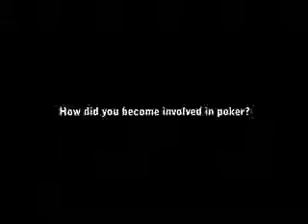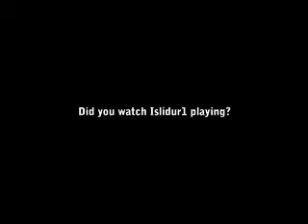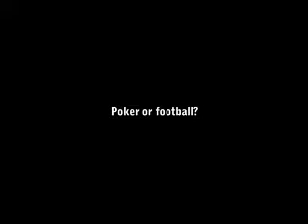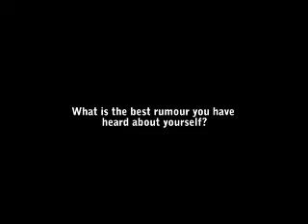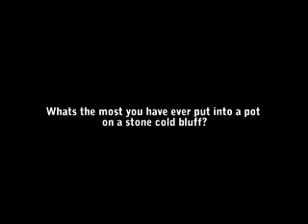Boylepoker.com go Heads Up with Tom Hanlon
Boylepoker.com go Heads Up with Irish online sensation Tom Hanlon